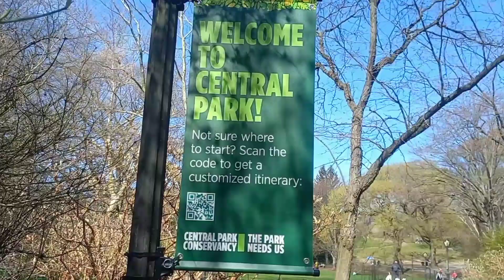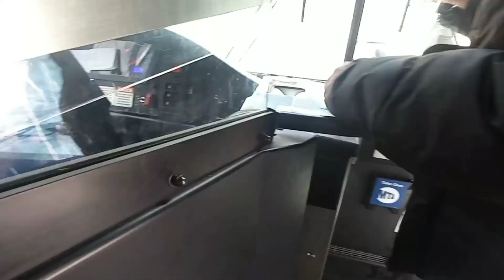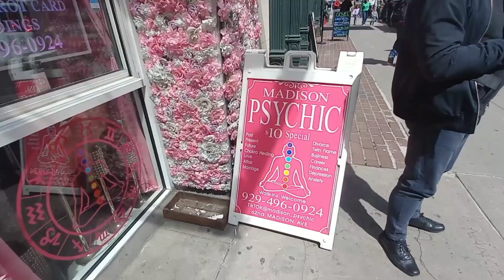Bus Travel IN New York: An Amazing Experience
Join us as we explore one of New York City's most beloved treasures: Central Park! Spanning 843 acres in the heart of Manhattan, Central Park offers a lush escape from the hustle and bustle of the city, with something for everyone.

Central Park is an iconic green oasis located in the heart of New York City, offering a serene escape from the urban landscape. Spanning 843 acres, this expansive park is filled with scenic beauty, diverse landscapes, and a wealth of attractions for all visitors to enjoy.

**Attractions in Central Park:**

Central Park is home to numerous famous attractions, including Bethesda Terrace and Fountain, the picturesque Bow Bridge, and the serene Central Park Lake. Visitors can explore the winding paths of the Ramble, relax on the Great Lawn, visit the whimsical Alice in Wonderland statue, or enjoy the tranquil beauty of Strawberry Fields, a memorial to John Lennon. The park also features playgrounds, the Central Park Zoo, Belvedere Castle, and plenty of spaces for picnicking, jogging, or simply unwinding.

**How to Reach Central Park:**

Reaching Central Park is easy, as it stretches from 59th Street to 110th Street and between Fifth Avenue and Central Park West. The park is accessible by several subway lines: take the A, B, C, D, or 1 trains to 59th Street-Columbus Circle, the N, Q, R, or W trains to Fifth Avenue/59th Street, or the 4, 5, 6 trains to 59th Street/Lexington Avenue. From these stations, it’s just a short walk to enter Central Park from various points along its perimeter.

Whether you're looking to explore its attractions or simply enjoy a leisurely day outdoors, Central Park is a must-visit destination for anyone in New York City.
Please feel free to send in your comments about how can we get better so that we could be of interest to you for spending your precious time on our channel.